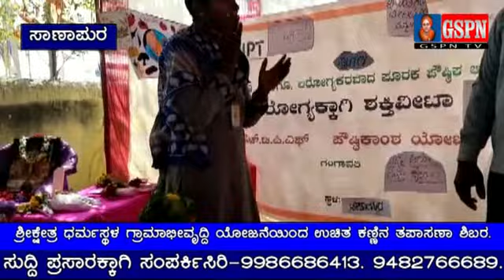ಶ್ರೀಕ್ಷೇತ್ರ ಧರ್ಮಸ್ಥಳ ಗ್ರಾಮಾಭೀವೃದ್ದಿ ಯೋಜನೆಯಿಂದ ಉಚಿತ ಕಣ್ಣಿನ ತಪಾಸಣಾ ಶಿಬರ.